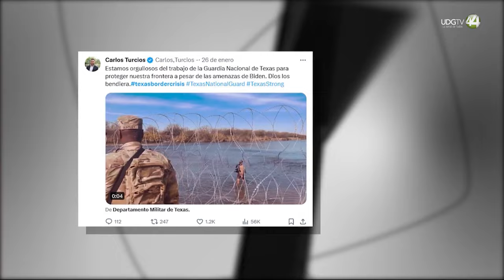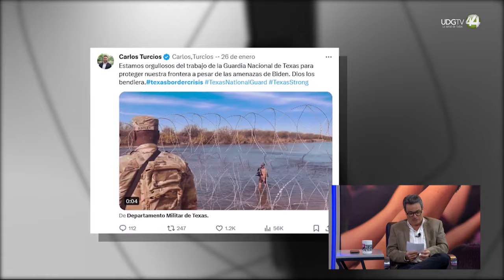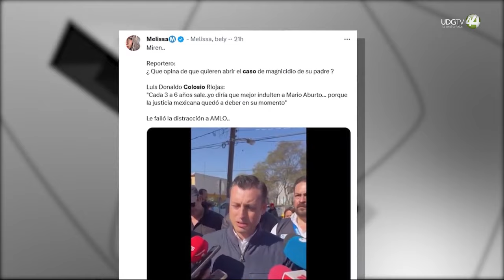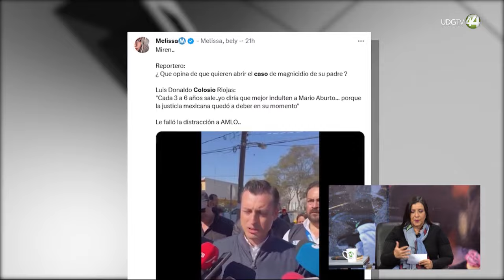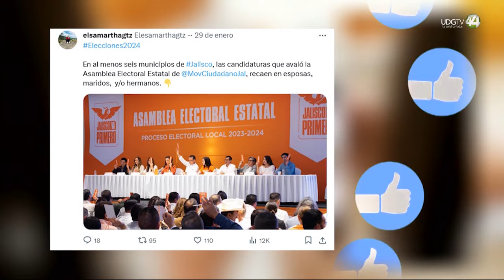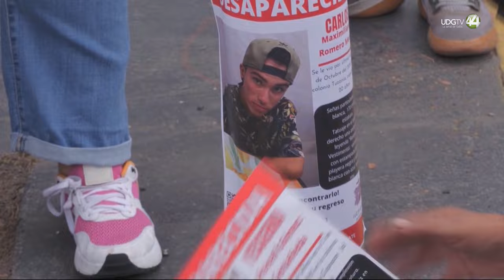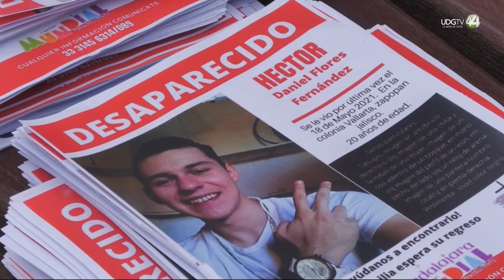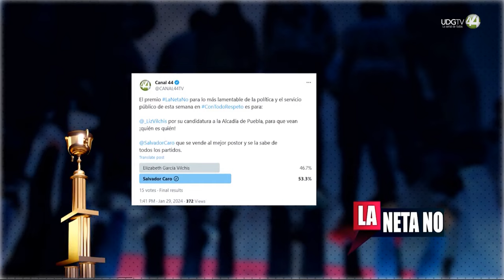Con Todo Respeto - Enero 30 de 2024